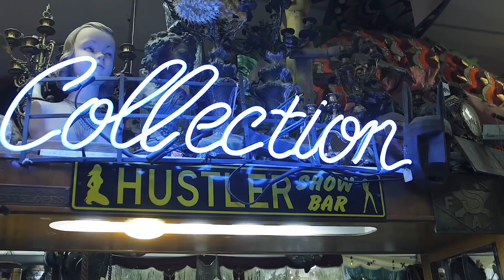Extended Play I Volume 1 I Session 3 I Young Deluxe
This week on Extended Play, J&K interviews Young Deluxe as their third featured artist. Scour the depths of Dave’s Pawn Shop on El Paso St. while we get to know more about Young Deluxe, and takes a tour at the El Paso Museum of Art.

Filmed at the El Paso Museum of Art,